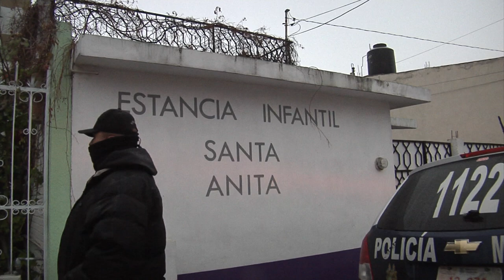Se incendia domicilio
Un corto circuito en el área de lavandería de un domicilio ocasionó un fuerte incendio donde por fortuna no hubo personas lesionadas. Los hechos se presentaron en el fraccionamiento Santa Anita.